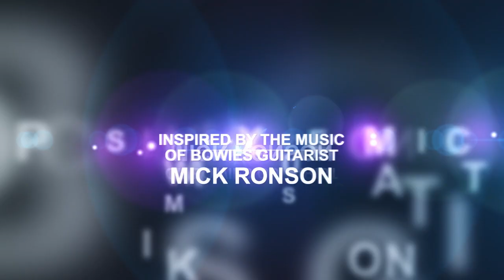THIS IS FOR YOU - immersive play about an unplanned pregnancy in 1975 featuring Mick Ronson's music.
This is for You by Matt Beames and Mark Wheeller is Mark (and Matt's) tribute to Mick Ronson, David Bowie’s legendary guitarist & arranger in The Spiders from Mars not to mention a highly rated record producer.
The play uses Mick’s music as a background to a fictional story, in what is for Mark a more traditional play form.
“People actually speak to one another on stage!”

 It is a play for anyone who has ever felt that music becomes the soundtrack to their lives, an emotive story about being in and out of love, the secrets we keep and the truths we tell. It is also a story is about giving… literal gifts and more intangible things… a chance to uncover more of the past... to make up for lost time and to mourn a love that was never quite lost.

“Director Mark Wheeller boldly staged the action in a naturalistic and low key way in an intimate space where the action unfolded in the midst of an audiences sat at café tables. This made the action more intense and moving. It was a lean and pleasingly economic play that did not waste a word.  Impressive.”
Karen Robson - Southern Evening Echo